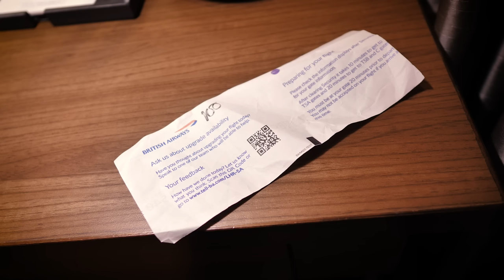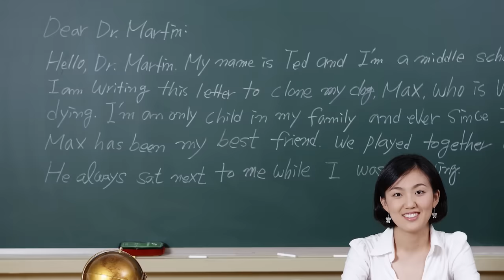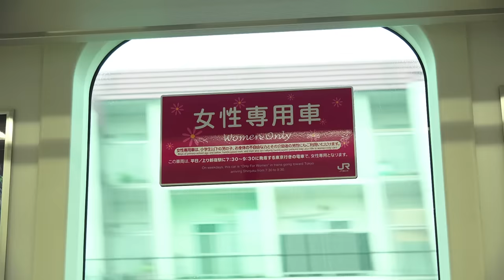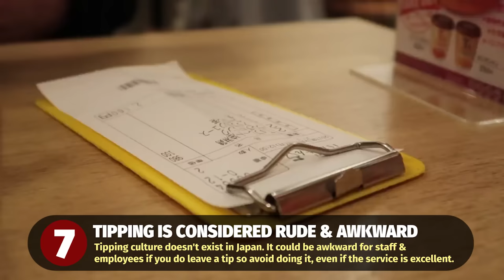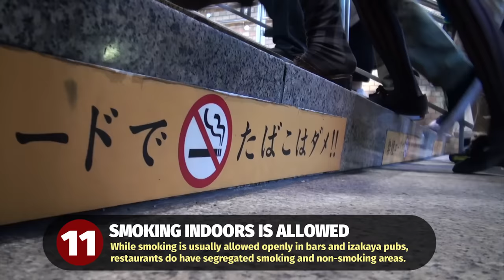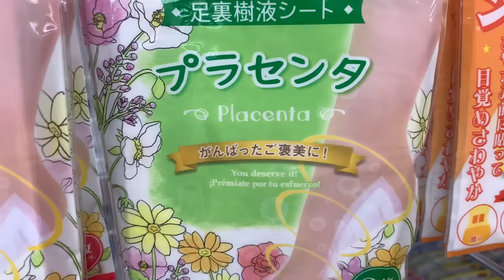12 Things You Should Know Before Coming to Japan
Travelling to Japan can be daunting. Make sure you go prepared with this list of tips to help you get the most out of your trip!

*The WEEKLY Abroad in Japan Podcast* (Travel tips, living & working in Japan, news!)